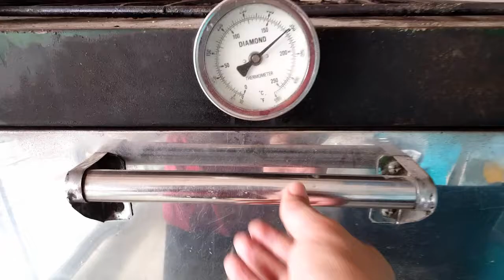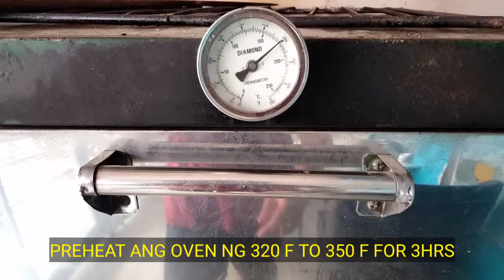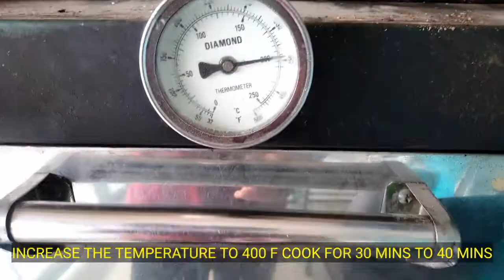SIKRETO NG MALUTONG NA LECHON BELLY | CRISPY LECHON BELLY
Sikreto ng malutong na lechon belly
crispy lechon belly